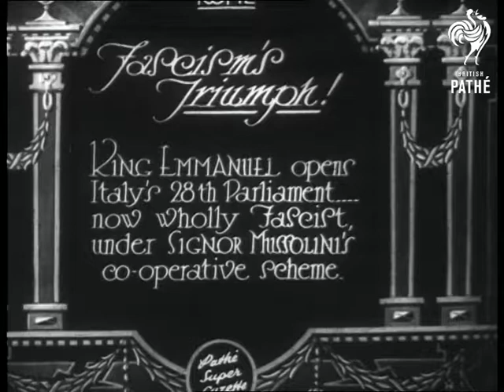Mussolini 1922-45 Reel 3 (1922)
Title: "Fascism's Triumph! King Emmanuel opens Italy's 28th Parliament ... now wholly Fascist under Signor Mussolini's co-operative scheme." Rome. Horsedrawn carriage followed by cavalry troops. People get out. King Emmanuel gets back in.  (G 1601) Benito Mussolini speaks from balcony. (G 1655) Title: "Rome. They builded well in those days! Signor Mussolini and Cabinet inspect completion of excavation of the recently discovered "Market of Trajan" dating from earliest days of the Christian Era." Il Duce inspects excavations. Title reads: "Ancient & Modern. Trams now pass above the ancient part of 'the Eternal City'." (G 1656) Title: "Rome. Signorina Edda Mussolini - 19 year old daughter of Il Duce - weds Count Galeazzo Ciano." Edda and her father get into wedding car. Shot of Edda and Ciano, young fascists parade past and salute. Intertitle: "After the ceremony, the Bridal couple were received by HH the Pope." Couple in St Peter's Square. (G 1707). Mussolini cheered. Various groups of fascist youth march past. (G 1708). Princess of Piedmont launches 10,000 ton cruiser Zara in Spezia - Italian Naval expansion. (G 1709) Title: "Rome. HH The Pope & Mussolini meet and set the seal on their work of restoring religious Peace in Italy." Mussolini arrives at the Vatican. Comes out with cardinals after meeting Pope. (32/14) Title reads: "Harbours of Romance. Two Minutes under Italian Skies. - etc." Views of various seaside resorts in Italy. Shots of Pompeii. Views of Capri and other honeymoon destinations. (PT 50) Title: "The Duce's new Role - Signor Mussolini takes the 'Hurrah' salute - hitherto reserved for the King of Italy - after marching as a soldier of the line at end of Italian Army Manoeuvres." Mussolini watches army manoeuvres as men work with tanks. He inspects troops. (33/76) Shots of Italian factories in production. Making motorcars. Working with wood. Aerial of factory. Dairy farming. Milk, cheese and wool production (36/3) Title: "Triple Alliance - Italian Hungarian Austrian Agreement signed in Rome." Mussolini and others sign agreement. (36/28) Italian cavalry on manoeuvres. Mussolini speaks at meeting (UN 76 E) Title: "Marshal Badoglio enters the burnt out city of Addis Ababa." Views of damaged capital of Ethiopia / Abyssinia. Marshal Badoglio enters palace in Addis Ababa. Italian flag is raised over building.

N.B. Copies of Pathe Gazette items featuring Italian leader Benito Mussolini.
 FILM ID:510.16